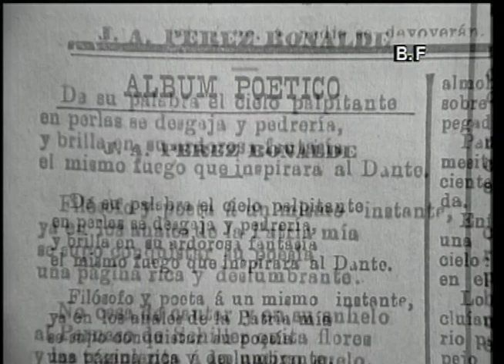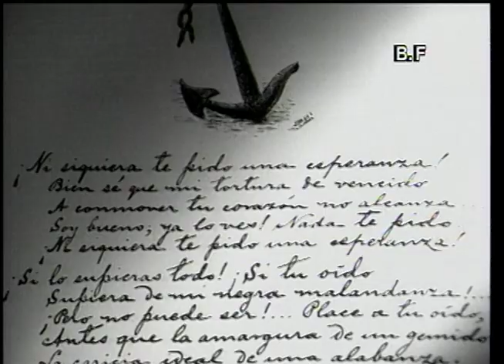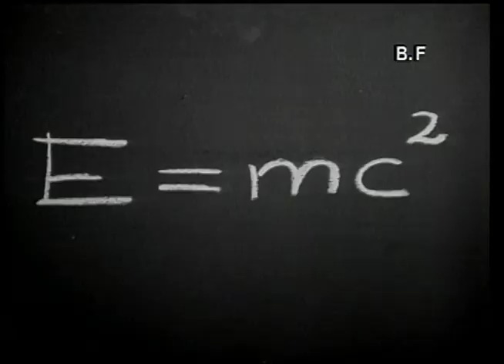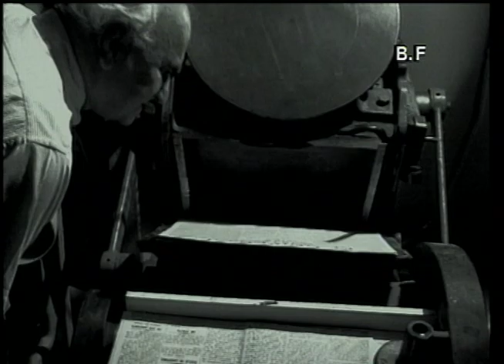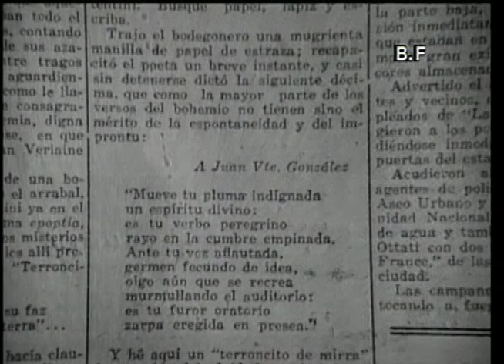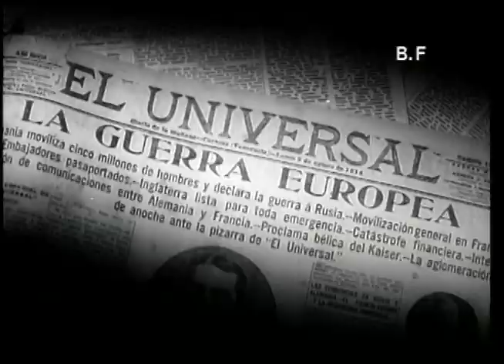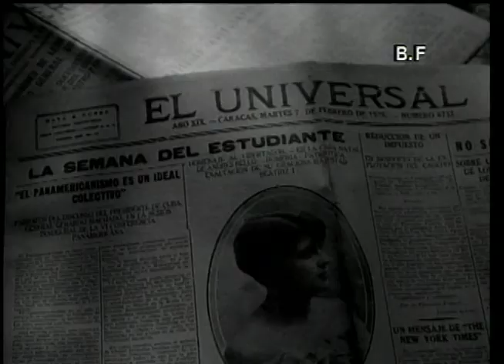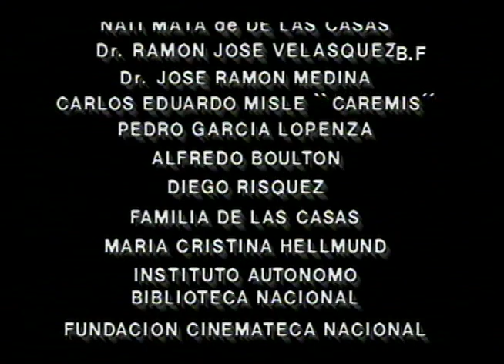Documental - Andrés Mata, del amor y del dolor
Nunca antes poeta alguno había logrado retratar el alma y el sentimiento del venezolano como lo hizo Andrés Mata a finales del siglo XIX y principios del XX. Sus versos viajaron por toda Venezuela plasmados en las primeras páginas de los diarios y lo consagraron como el poeta más popular del país, situándolo en la posteridad como el último de nuestros románticos.

Desde muy temprana edad, en su Carúpano natal, Andrés Mata reveló una vocación periodística y un talento poético que marcaron su destino como hombre de letras. En 1909 fundó El Universal, otorgándole a Venezuela un pilar fundamental del quehacer informativo que ha perdurado a lo largo de un siglo.

A través de valiosos testimonios e imágenes históricas, esta película documental sumerge al espectador en los momentos más significativos de la labor periodística y el sentir de este venezolano que dedicó sus letras al amor, al dolor y a su tiempo.